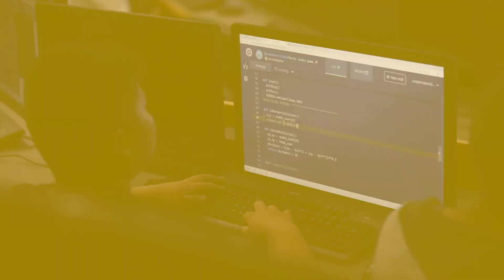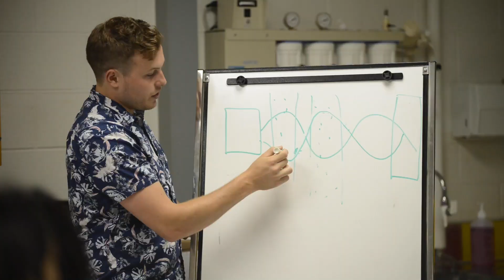Venture Academy 2019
Venture is a summer camp that brings the excitement of engineering to life. Our curriculum develops problem solving skills and engages kids through experiments, hands-on projects, and fun, education-based activities. Our male and female instructors are role models as people, engineers and as scientists. Our diverse group breaks down stereotypes and shows students that anyone who is passionate about engineering, science and technology can pursue it. We know it is critical to develop students’ interest in science early on and to keep them interested. Venture’s curriculum does just that.